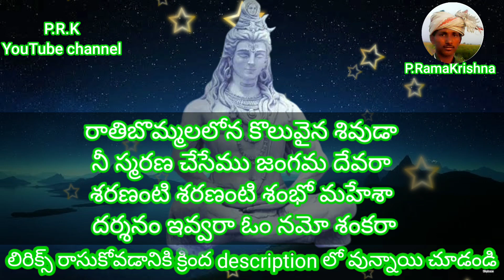రాతి బొమ్మలలోన కొలువైన శివుడా (telugu lyrics) G.యర్రగుడి భజన బృందం_గంజల్ల 2015 Bajana potilu patalu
full information :
సాకి    :- ఇలలోన భువనైకవాసం
             జ్యోతిర్లింగ మల్లికార్జున శ్రీశైలక్షేత్రం
             ఎందెందు వెతికినా కనరాని ఆదివ్య రూపం
             కమనీయ రమణీయ సదృశ్య లాస్యం

పల్లవి :- రాతిబొమ్మలలోన కొలువైన శివుడా
             నీ స్మరణ చేసేము జంగమ దేవరా
             శరణంటి శరణంటి శంభో మహేశా
             దర్శనం ఇవ్వరా ఓం నమో శంకరా

చరణం: శిరమున గంగను స్థిరముగా నిలిపి
             కంఠసీమలోన శేషువై ఇడుకొనీ
             బాలచంద్రుడే భూషణంభవగా
             తేజస్వరూపుడవయా

చరణం: నీ సేవలకు నీ గానములకూ
            ఈ జగమంతా మురిసేటి వేళా
            నీ ఆజ్ఞలేనిదే శివుడా...
            చీమైన పుట్టదు గంగాధరా...
ఫ్రెండ్స్ క్రింద ఇచ్చిన లింక్ లను క్లిక్ చేసి మీకు నచ్చిన సాంగ్ వినండి 👇
1
2
3
4
5
6
7
8
9
10
11
12